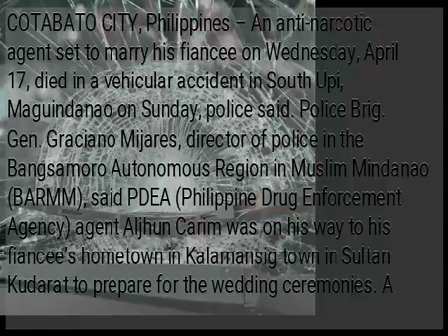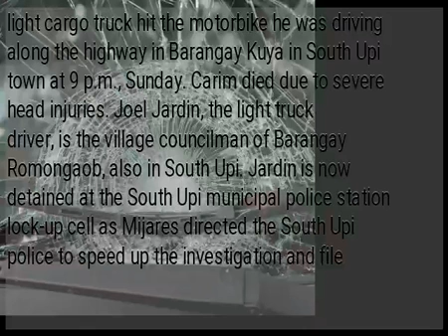PDEA agent set to marry this week dies in highway mishap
COTABATO CITY, Philippines – An anti-narcotic agent set to marry his fiancee on Wednesday, April 17, died in a vehicular accident in South Upi, Maguindanao on Sunday, police said. Police Brig. Gen. Graciano Mijares, director of police in the Bangsamoro Autonomous Region in Muslim Mindanao (BARMM), said PDEA (Philippine Drug Enforcement Agency) agent Aljhun Carim was on his way to his fiancee’s hometown in Kalamansig town in Sultan Kudarat to prepare for the wedding ceremonies. A light cargo truck hit the motorbike he was driving along the highway in Barangay Kuya in South Upi town at 9 p.m., Sunday. Carim died due to severe head injuries. Joel Jardin, the light truck driver, is the village councilman of Barangay Romongaob, also in South Upi. Jardin is now detained at the South Upi municipal police station lock-up cell as Mijares directed the South Upi police to speed up the investigation and file appropriate charges against him. /ee...